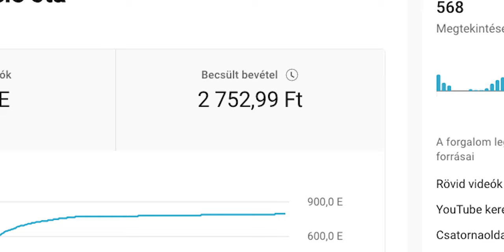Miért FIZET a Youtube Shorts KEVESET?! 💰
Támogatnád a csatornát? Csatlakozz a többi csatornataghoz

Emote grafika: jooonxi